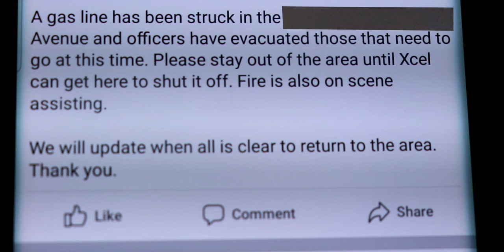Autistic Girl Working Through Anxiety | Autism Parenting (S3E66)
This video shows our autistic daughter Braylee working through anxiety with a little help from her parents. It’s important to note, we are not pushing her through it. Just giving her all the opportunity to work through the feelings. We believe it is so important to work through these moments and not just walk away. The reward is pure joy.

We also explain B’s body language and how that is used for communication. We identify that she is anxious and work through that anxiety. If it was the sound, we would approach the situation differently.

Keep in mind, what we do works for Braylee and may not work for others. Everyone is different and experiences life in different ways.

Eventful day! We get into our car to take our autistic daughter to the park and find out there is a bear sighting in our area. When we got home there were lots of sirens. Turns out, there is a gas leak in our neighborhood! Another big event... Braylee is now out of her car seat and is now in a booster seat. She is growing up way too fast.